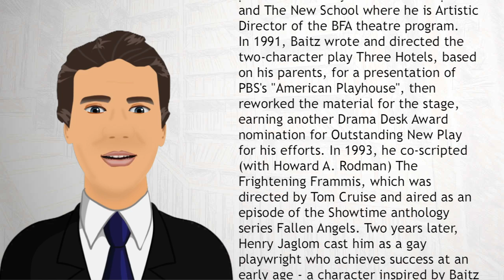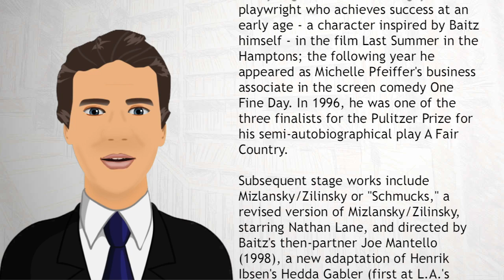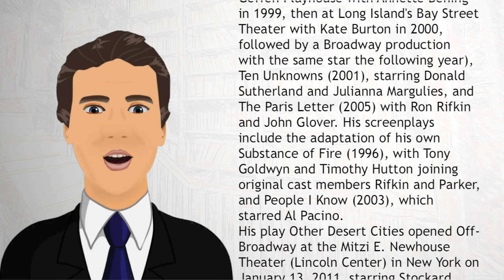Jon Robin Baitz - Wiki Videos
Jon Robin Baitz (born November 4, 1961) is an American playwright, screenwriter, television producer, and occasional actor. Baitz is currently a professor at Stony Brook Southampton and The New School where he is Artistic Director of the BFA theatre program.